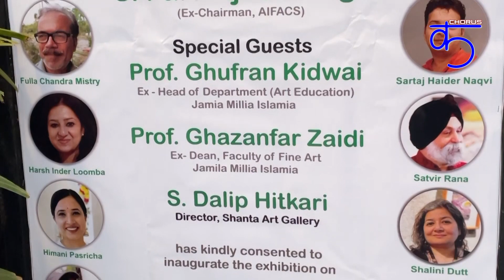Finetouch presents Kalabimb 2024 - Artist - Priyanka Vardhan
Finetouch presents 7th Art Exposition, a group exhibition of Paintings, Sculptures and Photography at Visual Art Gallery, India Habitat Centre, Lodhi Road, New Delhi, starts from 22nd June and will remain open till 26th June, 2024.